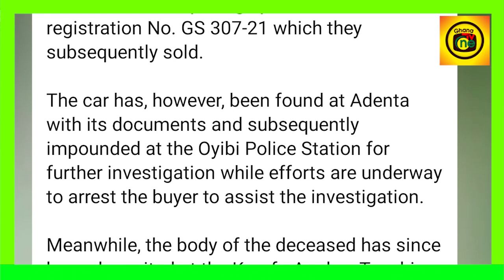Another Boy who help Security Boy to K!llɛd her Madam arrɛsted,Late Madam Afia stolen Car Found